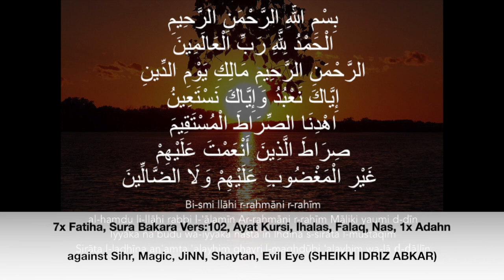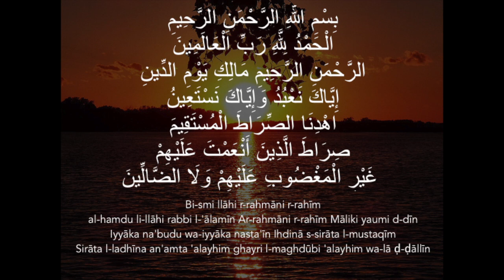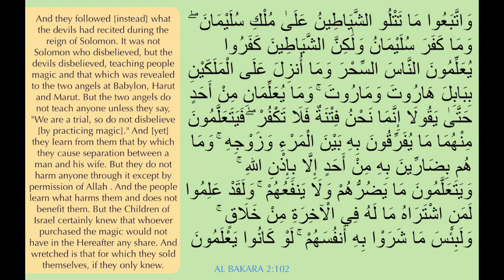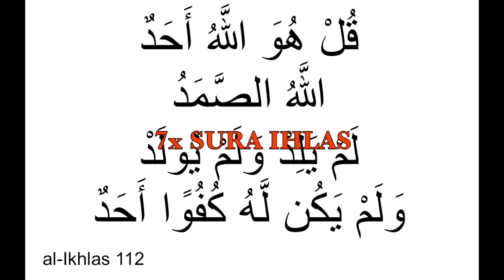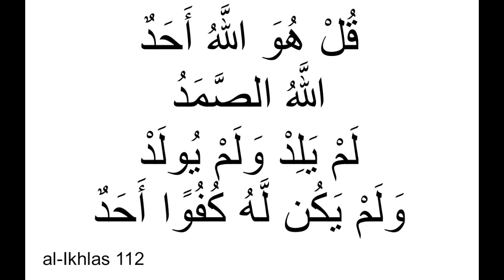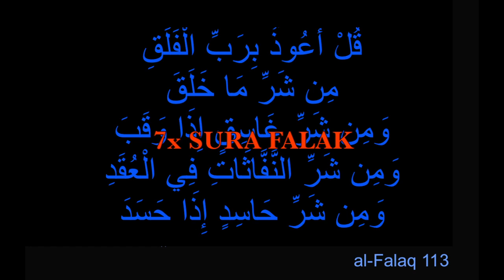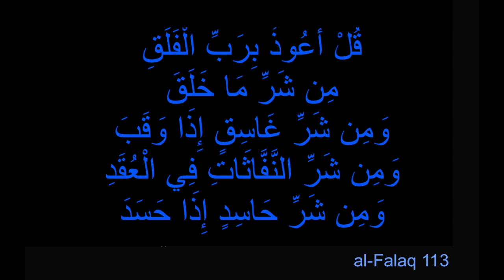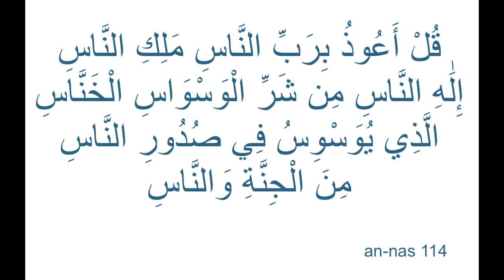7x Fatiha, 7x Ayat Kursi, 7x Ihlas, Falak, Nas | SiHR, MAGiC, JiNN, Evil Eye | (Idris Abkar)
Recited By Idrees Abkar
for SiHR, MAGiC, JiNN, Shaytan, Evil Eye, Nazar, Sleeping Problems

7x Fatiha,
7x Sura Bakara Vers 102 (2:102)
7x Ayat Kursi,
7x Ihlas, Falak, Nas,
1xAdhan